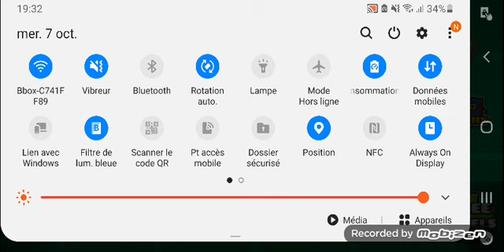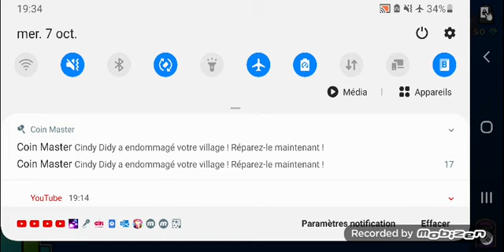Géométrie dash world #1